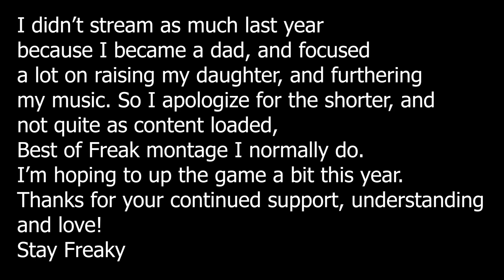Best Of FREAK | Year 6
Last year I dropped off of CC a good bit to focus on being a dad. This year I plan on coming back a bit more. My family of course still comes first, but I think i'm at the point where I can at least be doing 1 GOTRT video a month, 2-3 streams per week, and a FreakVGM cover once to twice a month. Knock on wood, we'll see lol. Would be nice though. So I already know that this Best of, is a little lacking. But still there were moments and journeys taken last year so here are some! Thanks for supporting me for 6 years whether it's here, on twitch, or my 2nd channel. Here's to Year 7.

MY MUSIC IS ON MOST MAJOR STREAMING PLATFORMS(go add it to your playlists now!)